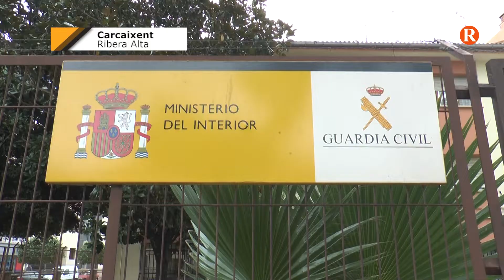El poble de Wafaa decreta 3 dies de dol per la seua mort